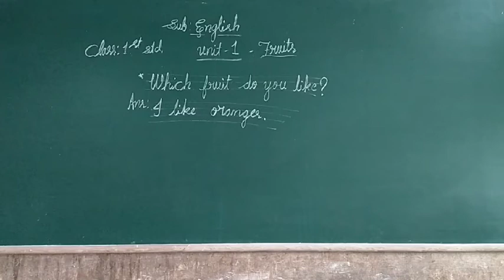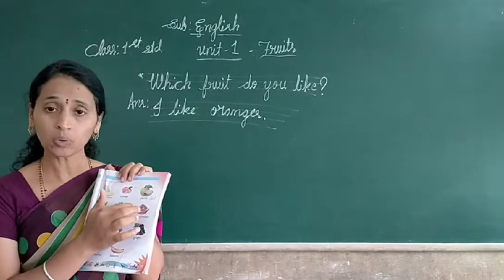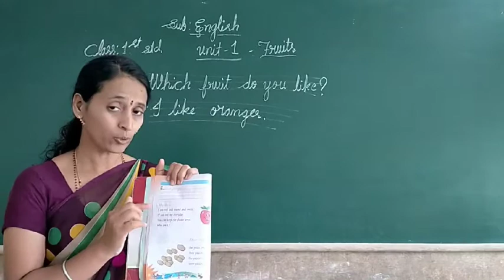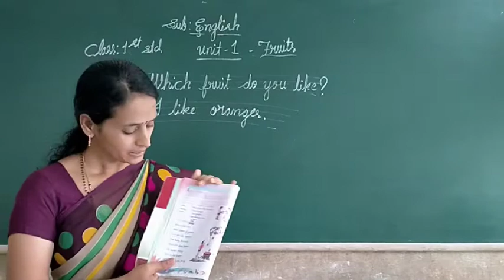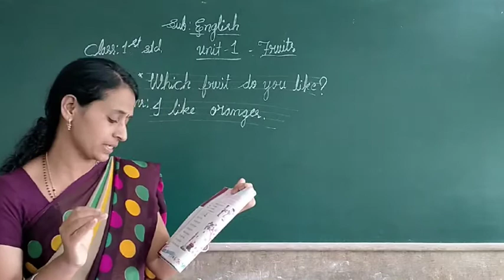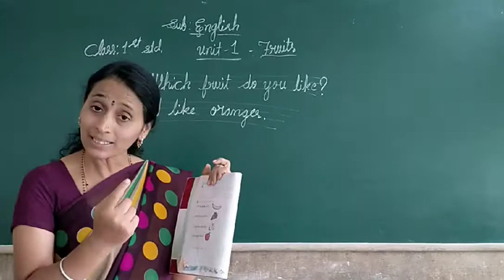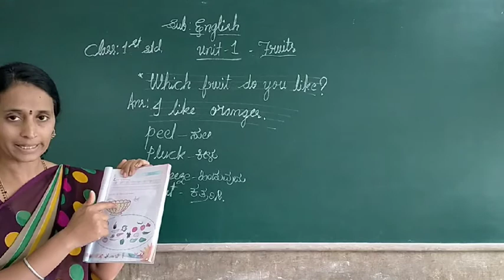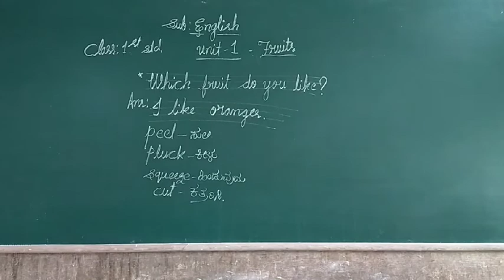1st English Fruits Class by Shantha M G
1st English Fruits Class by Shantha M G